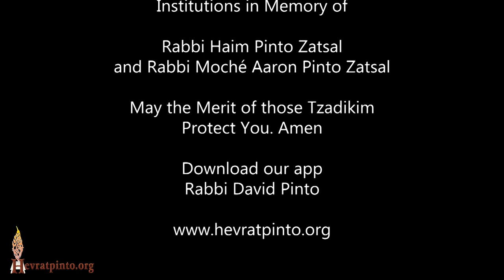Hashem is Inside and Outside